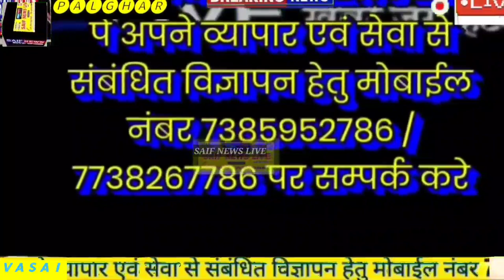दिवानमान वसई मे होते होते टला बड़ा हादसा। बिल्डर की लापरवाही का एक बार फिर सामने आया सच।